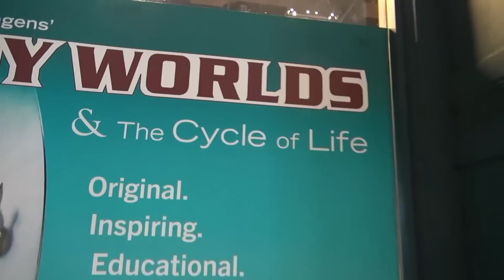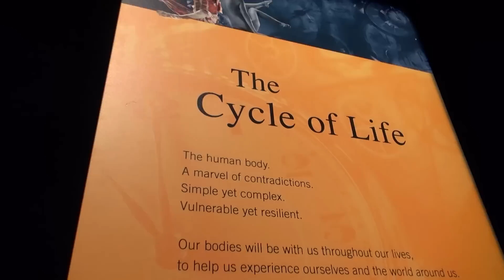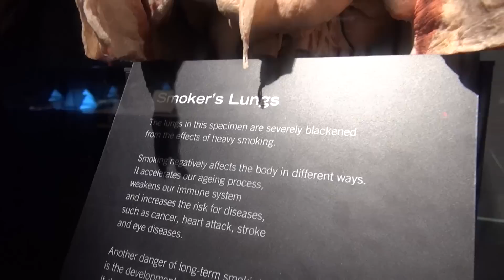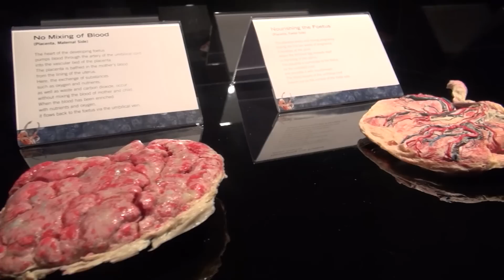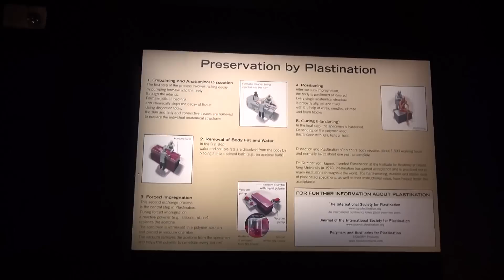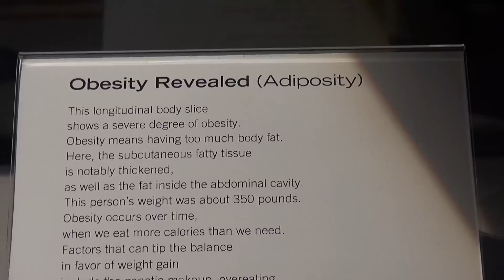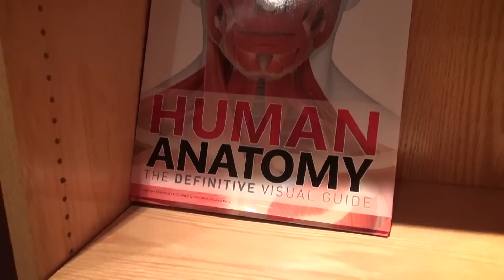Being Human is AMAZING! BODY WORLDS: The Life Cycle Exhibit! | KITTIESMAMA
Another awesome family vlog!  This week ... we got with our friends Kid Toy Testers to see the Body Worlds Exhibit!
**All bodies were donated to science of their own wishes and died of natural causes, including the babies.**

MUSIC USED IN VIDEO:
JoshWoodward.com
OTHER MUSIC: